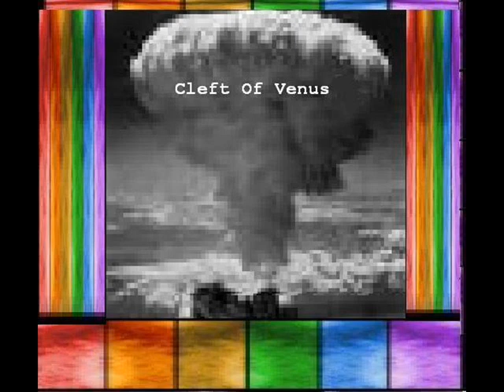A New Beginning - Cleft of Venus